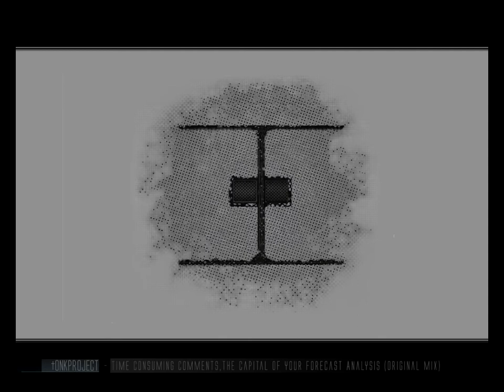tONKPROJECT - Time Consuming Comments,The Capital Of Your Forecast Analysis (Original Mix)